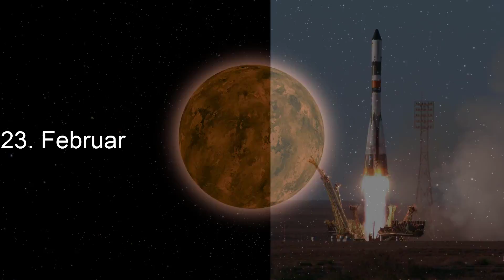Nasa entdeckt 7 Planeten | Space News Februar 2017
Neues Format auf diesem Kanal, die Space News.

In den Space News bring ich euch die neusten Nachrichten rund ums Weltall näher.

Neue Bemannte Mondmission ?